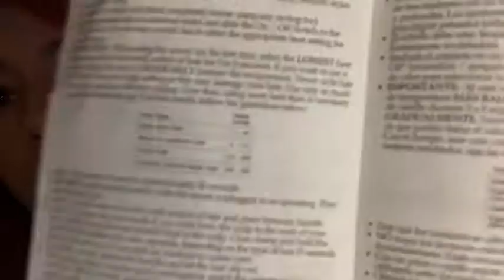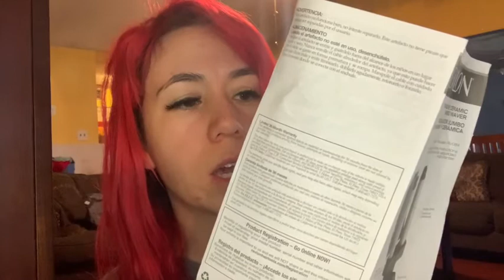Revlon 3 barrel jumbo beach waver REVIEW!!